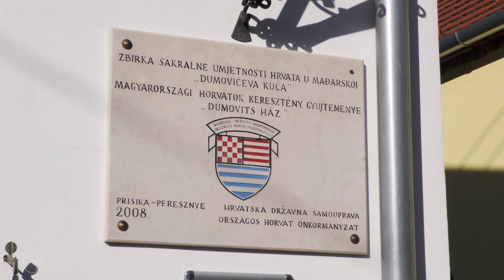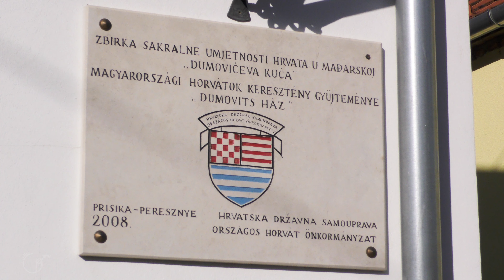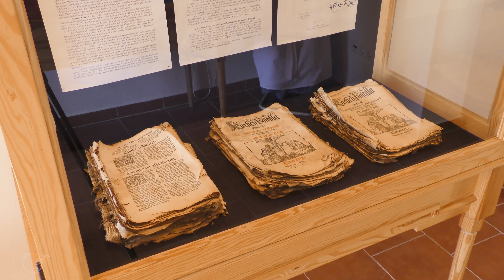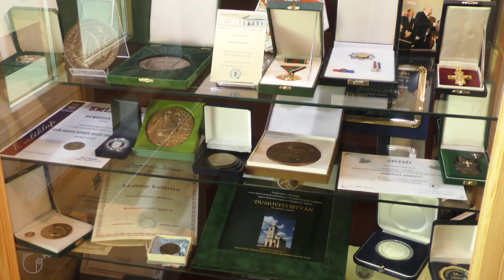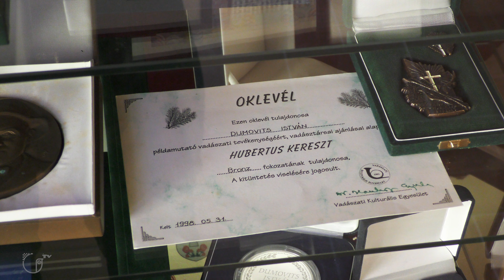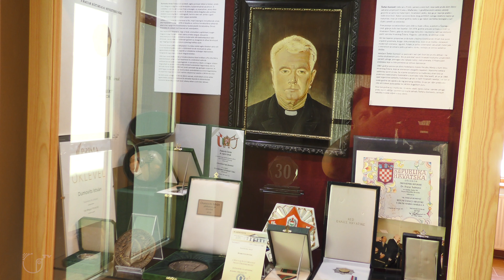Zbirka sakralne umjetnosti Hrvata u Mađarskoj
Novinarka: Timea Horvat, Martina Deak